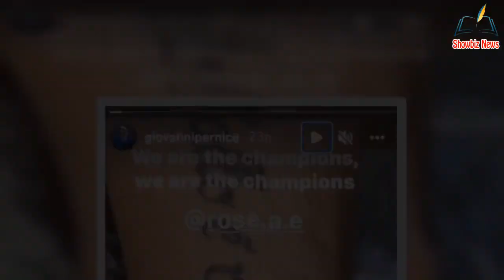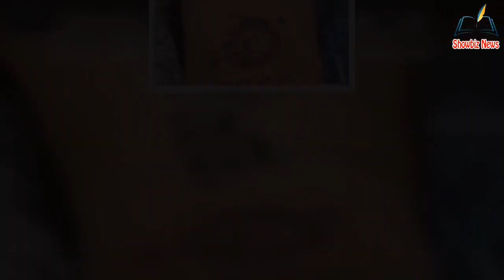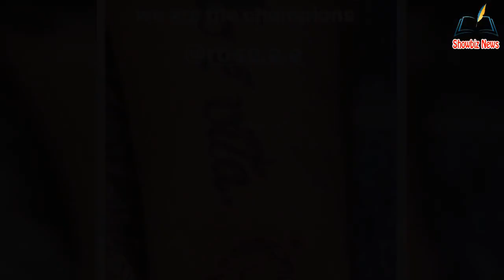Strictly Come Dancing's Giovanni Pernice just got a new t@ttoo for Rose Ayling-Ellis after their win